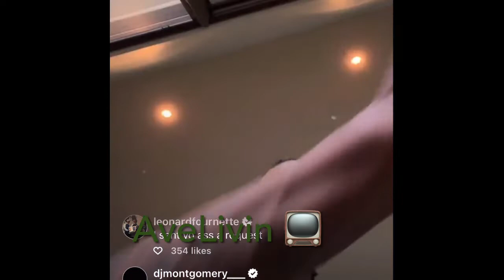JA Morant off the CASAMIGOS 😂